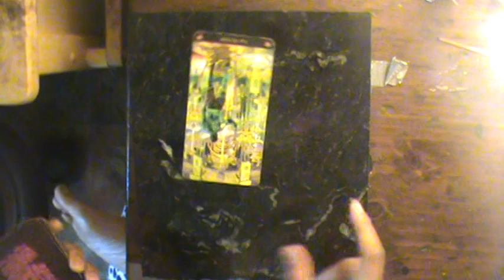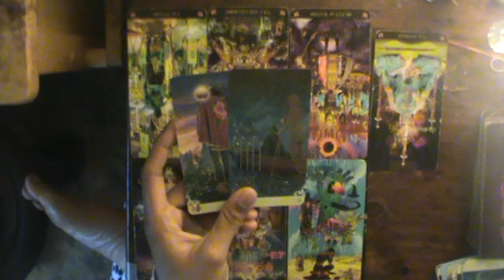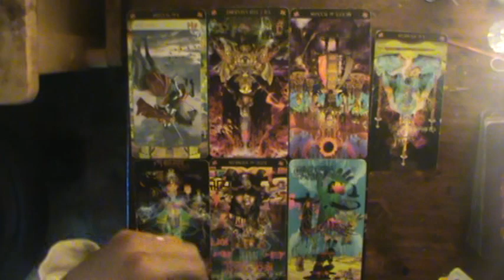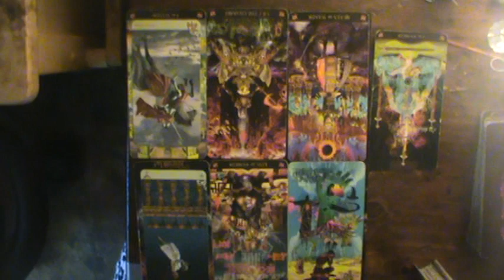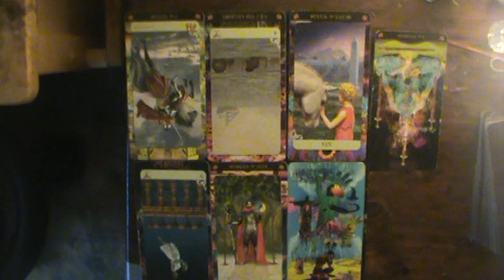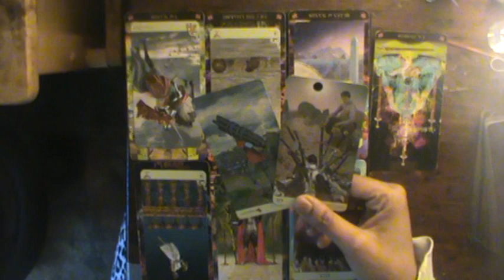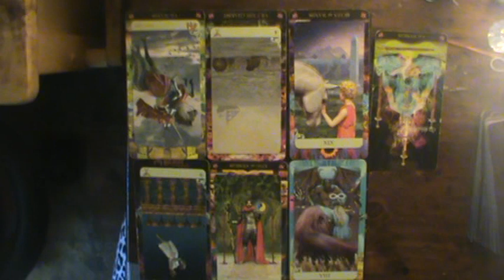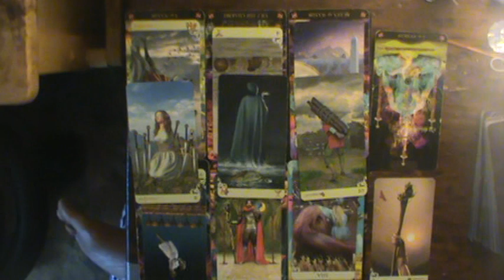Scorpio Mid June-July 2019: Fear and Loathing following loss